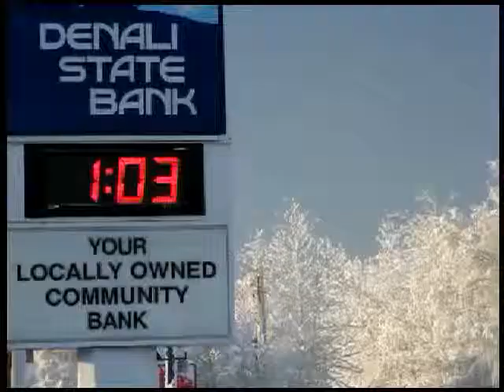Alaskan Life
Just a short video of what you might see and experience on the roadways of Fairbanks. (Hopefully fixed sound)